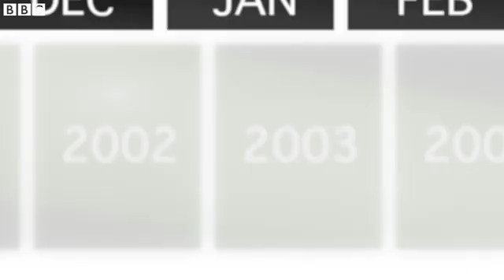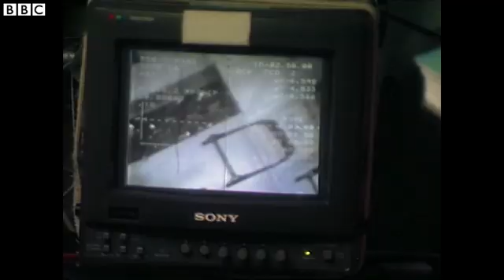Mir Spacecraft Worst collision in the history of space flight BBC News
In June 1997, an unmanned supply vessel crashed into the Mir space station.

The collision meant that the station began to leak air.

The astronauts on board desperately tried to seal the leak.

Michael Foale was one of the astronauts on board at the time. He spoke to Witness about surviving a crash in space.